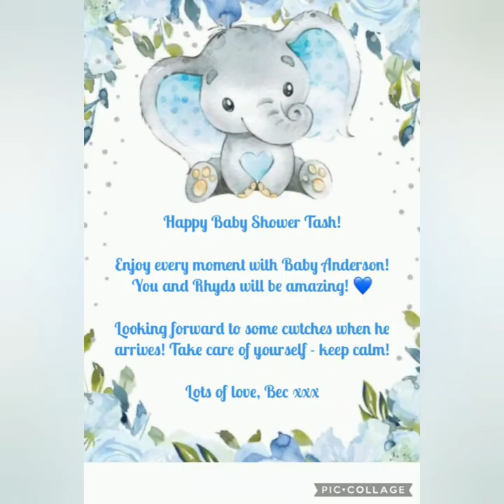Tasha's baby shower wishes